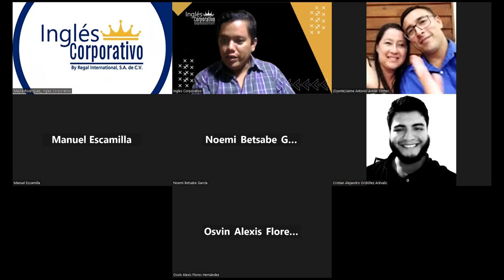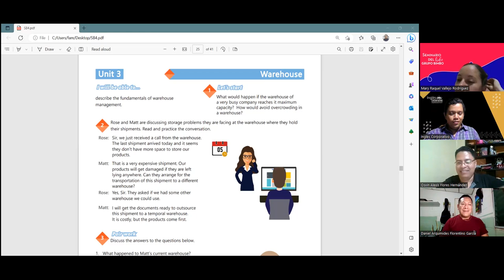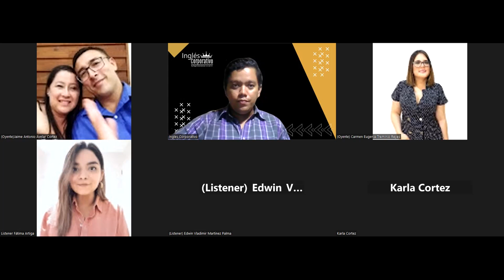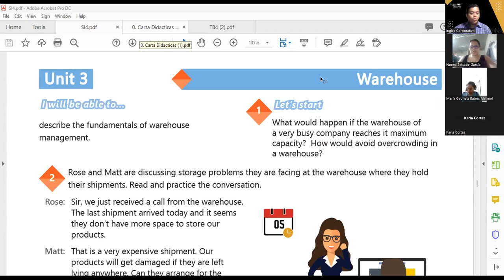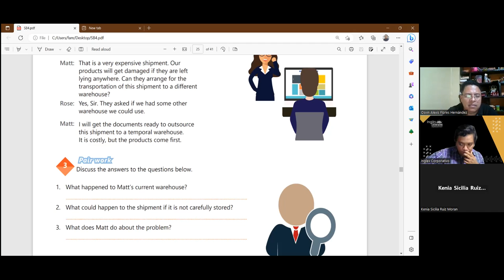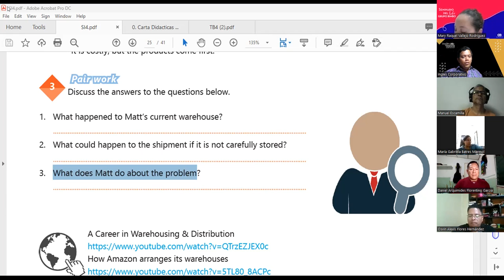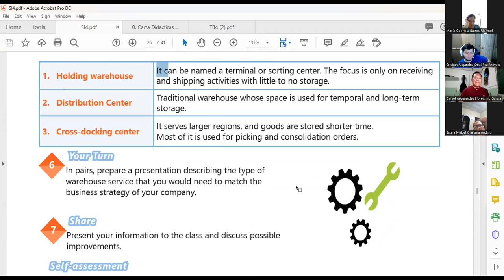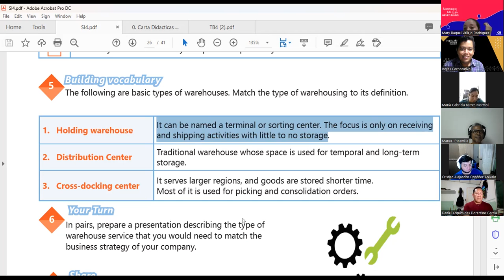Sesión16-28-03-2023-29750-8048-0041/2023-Hernandez-Describe the fundamentals of warehouse management